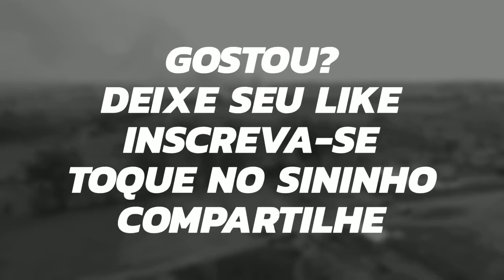Açudes na região do Godinho em Piracicaba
Piracicaba à mais de 119 dias sem chuva e nossos açudes sempre forte e bonitos.
Conhecido por pesqueiros, mina dágua. Mantém nossa terra viva, pelo menos em sua região.
Emoção poder registrar do céu essa maravilha.
Gostou?
Toque no sininho
Obrigado